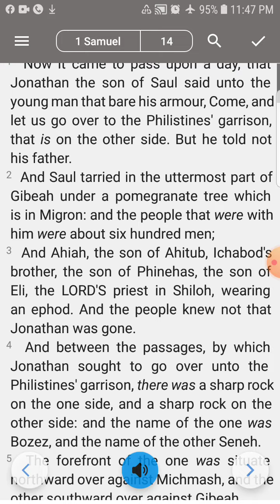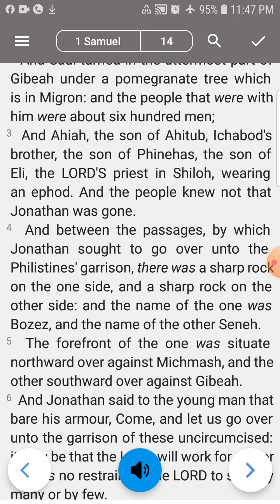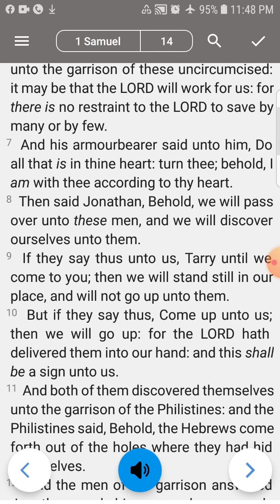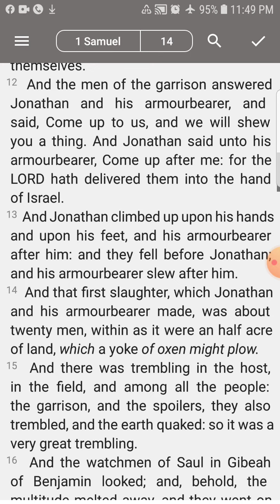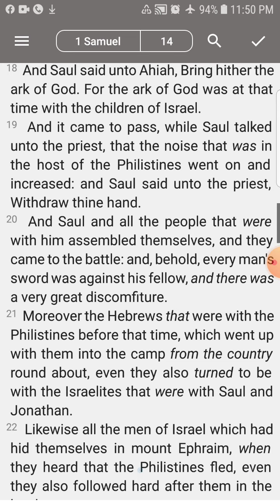1 Samuel 14